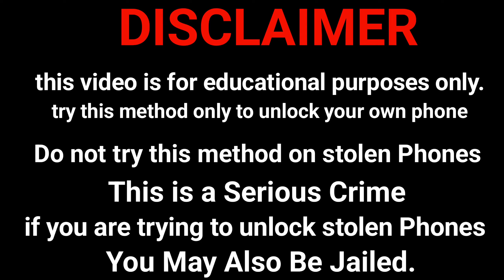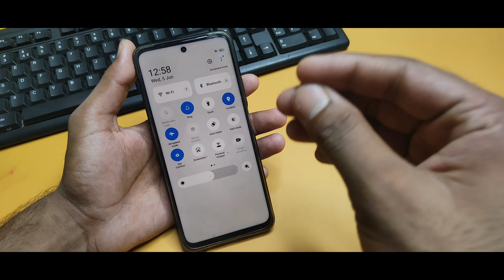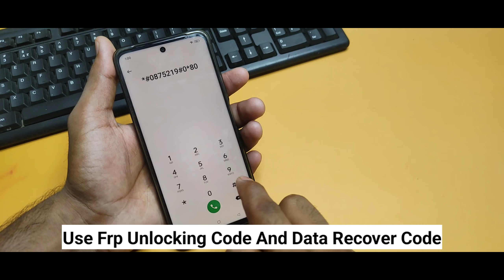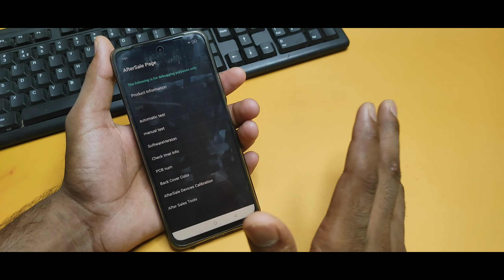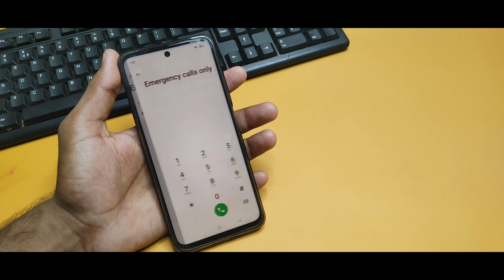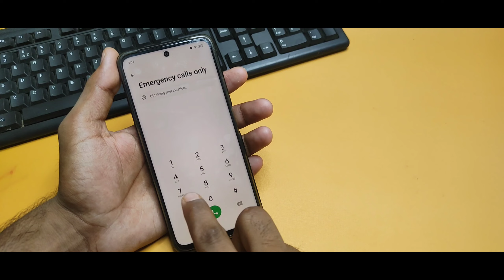Realme Mobile Ke Password Pattern Lock Kaise Tode किसी भी मोबाइल का लॉक कैसे तोड़े (2024 New Method)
All Realme Narzo 10, 20, 30,Pro Frp Bypass Unlock 🔓 Reset Password Pattern Lock Without Data Loos 🔥

🔥Realme Mobile Ka Pattern Lock Kaise Tode 🔓 How To Unlock All Realme Phone 📱 If Forgot Password 2023

‎@Unlock Review Gurubhai

realme mobile ka pattern lock kaise tode
realme phone ka password lock kaise tode
realme mobile ka lock kaise tode new tricks
realme mobile ka pin lock kaise tode
realme phone ka lock kaise tode without pc
realme 1 ka password ka lock kaise tode
realme 6 ka lock kaise tode
realme mobile ka lock kaise tutega
realme mobile ka lock kaise todte hain
realme mobile ka lock kaise toda jata hai
realme mobile ko reset kaise kare
realme c11 ka lock kaise tode
realme phone ko hard reset kaise kare
how to unlock realme all phone
realme c35 ka lock kaise tode
realme mobile ka lock kaise tode no command
realme mobile unlock without password
realme phone unlock forgot password
all realme phone hard reset password
how to unlock realme phone without password
how to unlock realme phone forgot password
realme ke kisi bhi mobile phone ka lock tode

About This Video :- Dosto Aaj Ki Is Video Me Maine Aapko ( All Realme Narzo Frp Lock ) Ke Bare Me Bataya Hai Umid Hai Aapko Ye Video Bahut Hi Jyada Pasand Aayegi Thank You So Much...❤️❤️❤️